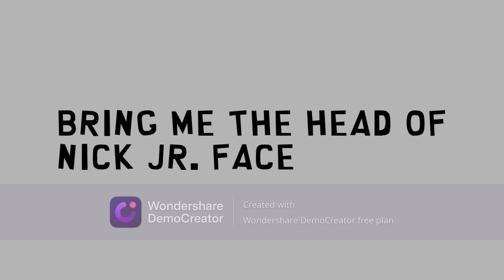Free Dislike Video: Bring Me The Head Of Nick Jr. Face (1997)